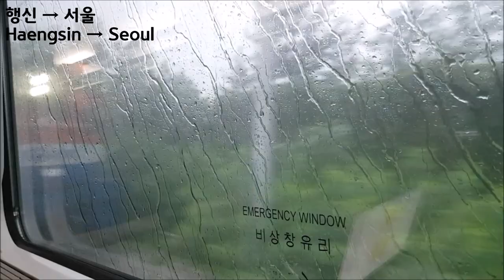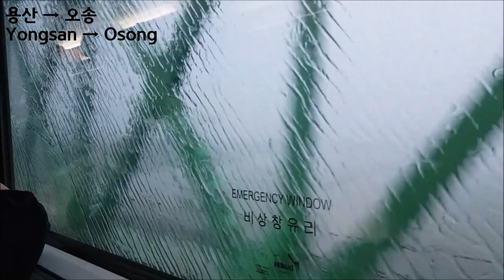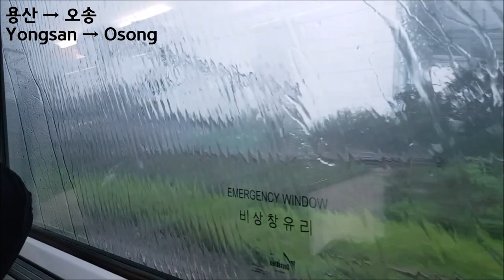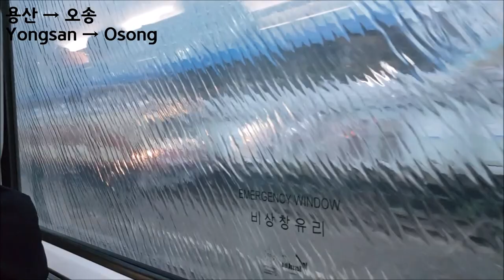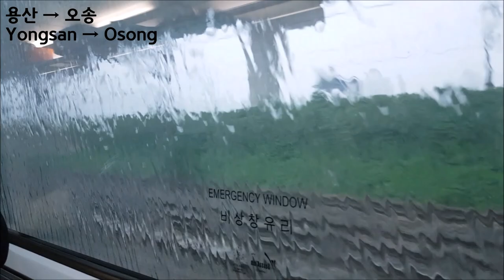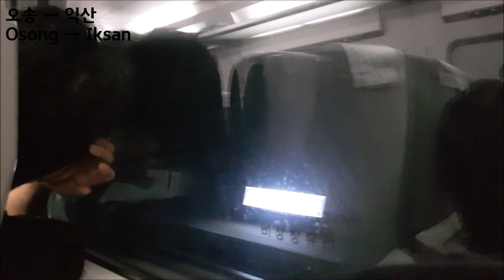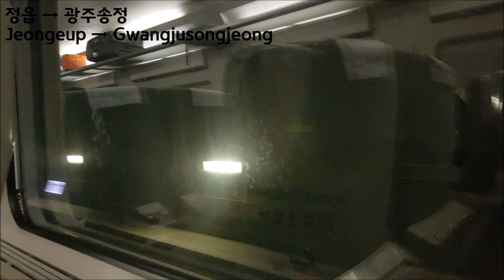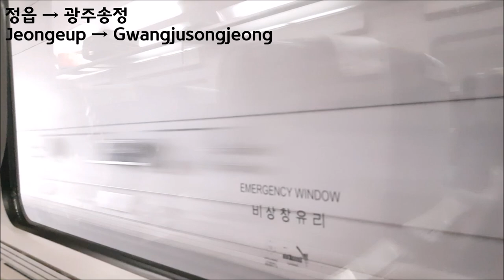호남선 KTX-산천 행신-목포 45도 영상(Honam Line KTX-Sancheon Haengsin-Mokpo 45 degree Video)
열차: 목포행 KTX-산천 417열차
(KTX-Sancheon bound for Mokpo #417)
정차역: 행신-서울(18:15)-용산(23:54)-오송(1:07:43)-익산(1:41:39)-정읍(1:56:23)-광주송정(2:13:33)-목포
(Station: Haengsin-Seoul(18:15)-Yongsan(23:54)-Osong(1:07:43)-Iksan(1:41:39)-Jeongeup(1:56:23)-Gwangjusongjeong(2:13:33)-Mokpo)